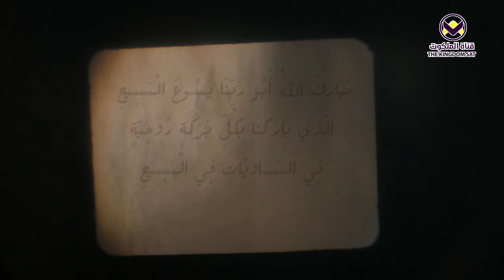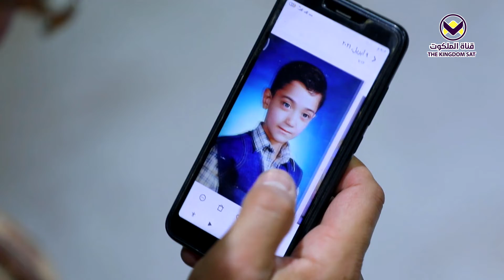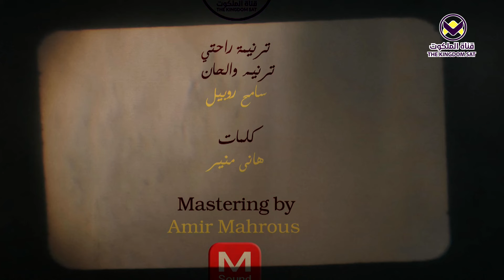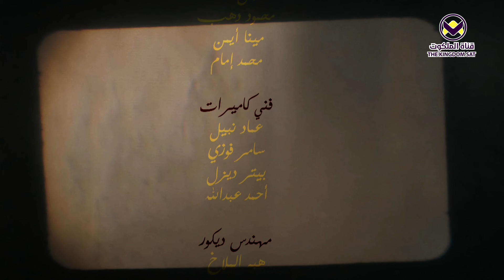35 - اختبار مدحت فايز - برنامج وأنا قد أحببتك